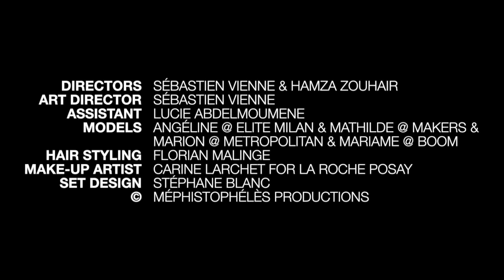La Métamorphose Paris Haute Couture SS 2022